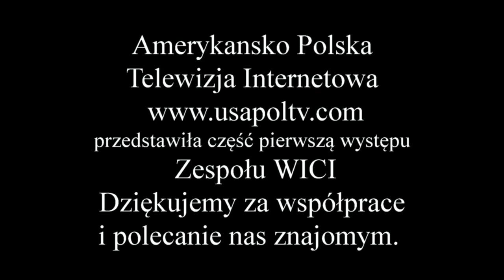Galowy Koncert Zespółu WICI Ghicago 05 17 2014 #1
Wiosenny,galowy,koncert tanca, śpiewu i muzyki w Chicago